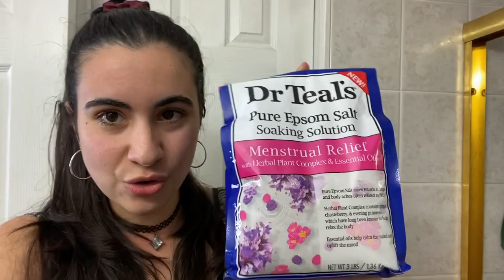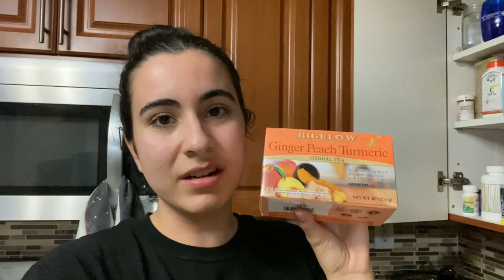My REALISTIC Period Night Routine (+ period hacks you need to know!!) | Just Sharon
Official Just Sharon video of my REALISTIC period night routine and period hacks and tips you need to know about dealing with your time of the month. This routine also includes my skincare routine and what I have for dinner to help with cramps and bloating!

..rarely though.

Comment "night night" if you made it this far ;)